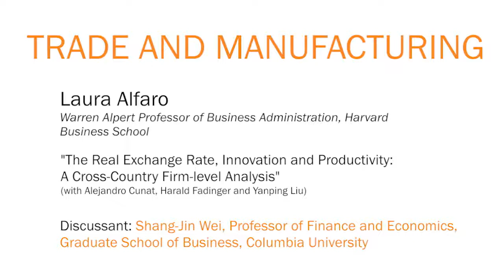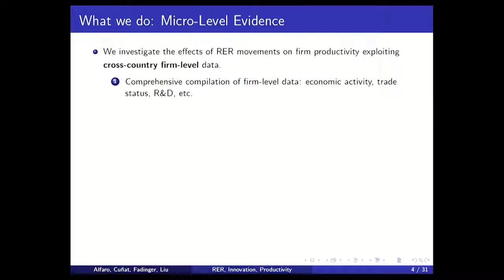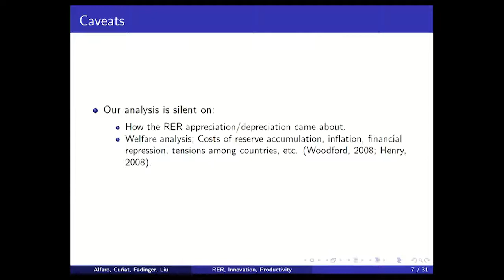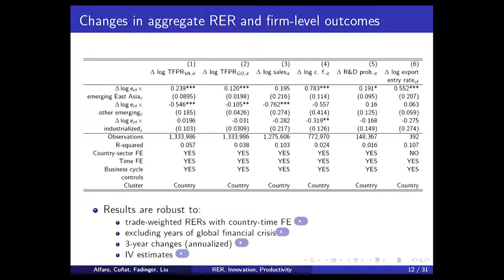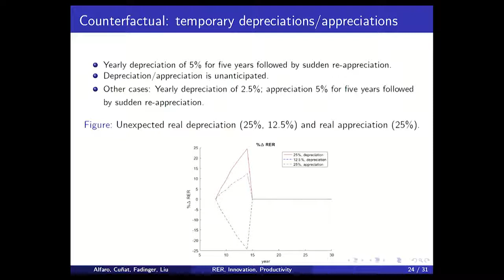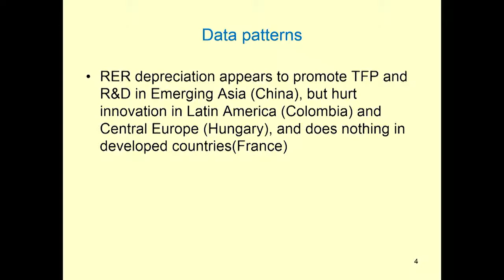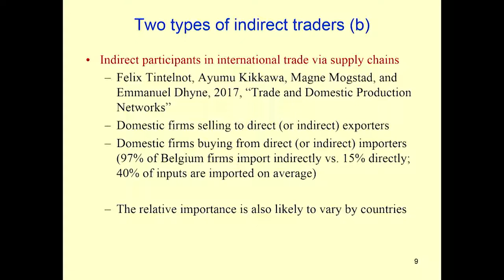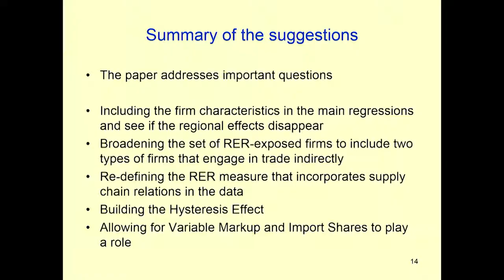The Real Exchange Rate, Innovation and Productivity: Laura Alfaro, Shang-Jin Wei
Laura Alfaro, Warren Alpert Professor of Business Administration, Harvard Business School
"The Real Exchange Rate, Innovation and Productivity: A Cross-Country Firm-level Analysis" (with Alejandro Cunat, Harald Fadinger and Yanping Liu)
Discussant: Shang-Jin Wei, Professor of Finance and Economics, Graduate School of Business, Columbia University | Slides
Chair: Stephen J. Redding, Princeton University